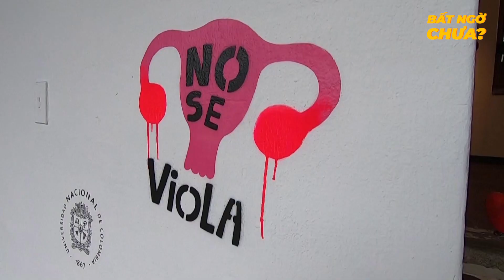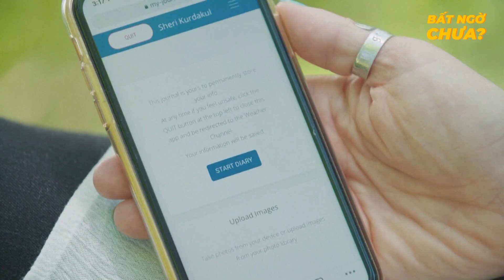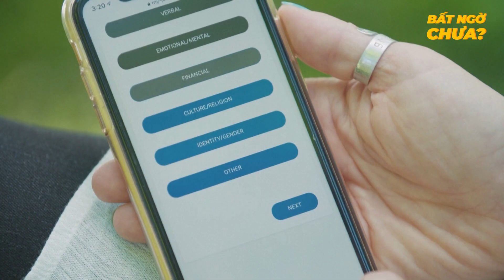Hồng Kông Xây Dựng Hàng Loạt Căn Hộ Siêu Nhỏ Chỉ Khoảng 24m2 | Bất Ngờ Chưa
CHUYẾN XE GIÚP NGƯỜI KHUYẾT TẬT "HOÀ NHẬP" CUỘC SỐNG
THÍCH THÚ NHỮNG QUẢ BÓNG BAY KHỔNG LỒ NHIỀU HÌNH DẠNG TẠI LỄ DIỄU HÀNH CỦA MACY
HỒNG KÔNG (TRUNG QUỐC) XÂY DỰNG HÀNG LOẠT CĂN HỘ SIÊU NHỎ CHỈ KHOẢNG 24M2
NGHỆ SĨ COLOMBIA BIỂU DIỄN TUYÊN TRUYỀN NGÀY QUỐC TẾ KHÔNG BẠO LỰC ĐỐI VỚI PHỤ NỮ
ỨNG DỤNG "BÍ MẬT" GIÚP ÍCH CHO CÁC NẠN NHÂN BỊ BẠO HÀNH
NGHỆ THUẬT TỪ NHỮNG CHIẾC LỐP XE